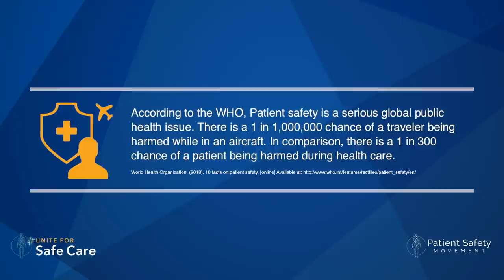Part III: Why Transparency is Keystone for Patient Safety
This is the Part III of uniteforsafecare virtual event and features the Jack and Teresa Gentry, who discuss the topic of transparency and how crucial it is for patients, their families, and doctors to have open conversations about medical procedures, practices, and errors.

Tim McDonald 0:00
Jack and Teresa Gentry 1:54